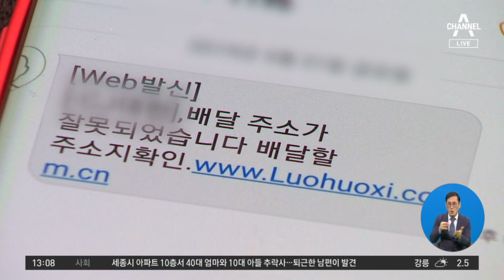[경제 톡톡톡]5대 은행 평균 연봉 1억원 대 | 뉴스A 라이브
[경제 톡톡톡]5대 은행 평균 연봉 1억원 대

경제 톡톡톡입니다. 5대 시중은행의 직원 평균연봉이 모두 1억 원을 넘었고, 직원 상위 10% 평균 연봉은 2억 원에 이르는 것으로 나타났습니다. 국민의힘 윤창현 의원에 따르면, 2021년 국민, 신한, 하나, 우리, 농협 등 5대 시중은행의 직원 평균 총 급여는 성과급을 포함해 처음으로 각사 모두 1억 원을 넘어섰는데, 국민은행이 1억1074만원으로 가장 많았고, 신한, 하나, 우리, 농협 순이었습니다.

〈평일〉
08시 50분 김진의 돌직구 쇼
12시 00분 뉴스A 라이브
17시 20분 뉴스TOP10
19시 00분 뉴스A

〈주말〉
12시 10분 토요랭킹쇼·뉴스A 라이브
19시 00분 뉴스A

〈평일〉
08시 00분 라디오쇼 정치시그널 (유튜브 라이브)
08시 50분 김진의 돌직구 쇼
10시 20분 김진의 더라방 (유튜브 라이브)
12시 00분 뉴스A 라이브
15시 50분 강력한 4팀
17시 20분 뉴스TOP10
19시 00분 뉴스A

〈주말〉
12시 00분 토요랭킹쇼·뉴스A 라이브
17시 40분 뉴스TOP10
19시 00분 뉴스A